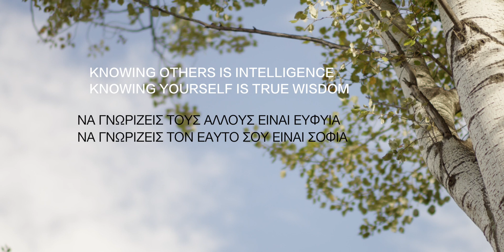Tai chi chuan Nea Smyrni - Alex Dong taijichuan association